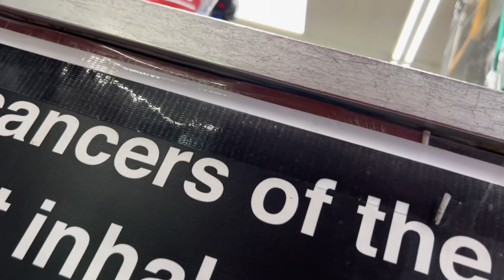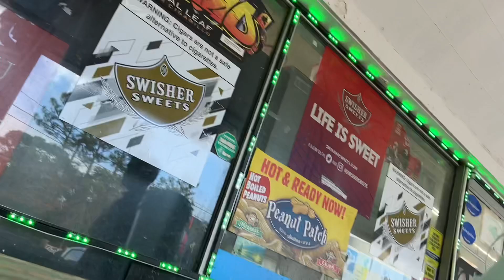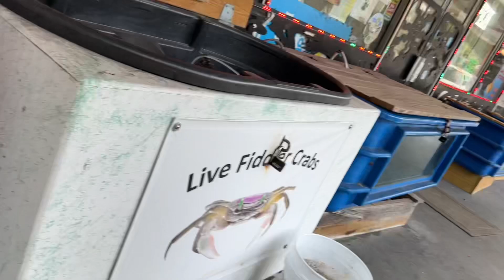WHERE THE SHEEP-HEADS AT?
Looking for sheep heads, but we caught grouper and sea bass.